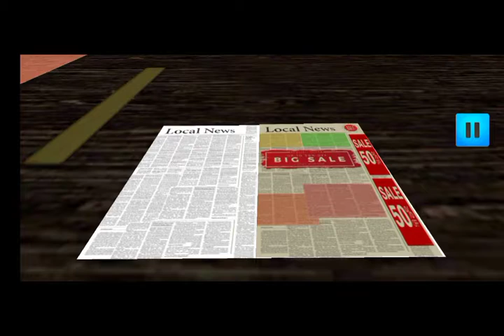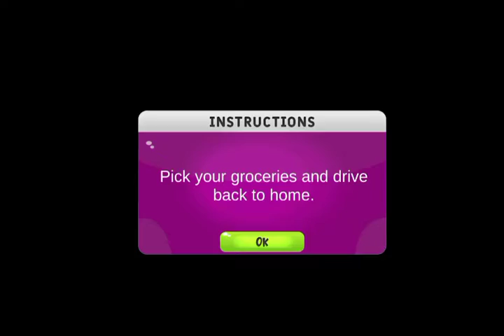GRANDMA SIMULATOR 👵🏻: GRANNY LIFE FAMILY ADVENTURE - Gameplay #1 (iOS , Android)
June 17,2022

Support my brother channel also guys please 🙂😊❤️